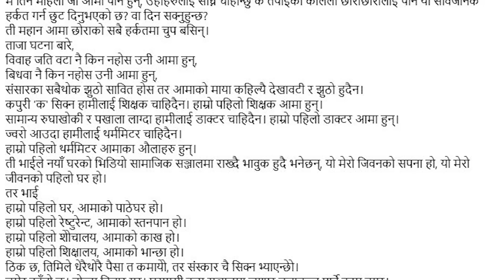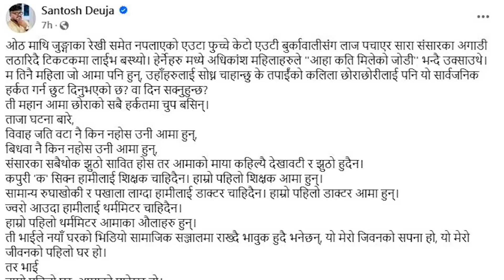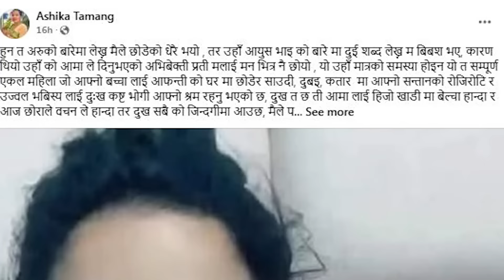टिकटकर आयुसले आफ्नै आमा रुवाए, लगाए आरोपमाथि आरोप, आयुसकी आमा रुदै आइन् लाइभ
© Right Sanchar  Downloading and Uploading is strictly prohibited